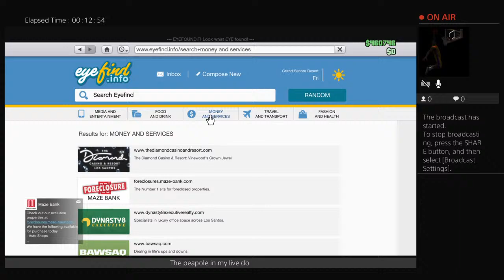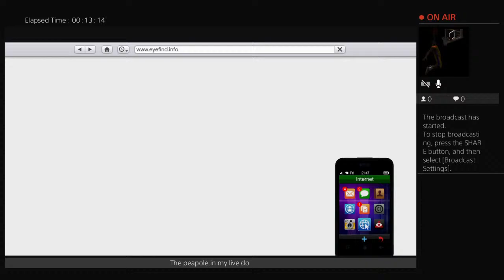ennemy992sublime's Live PS4 Broadcast